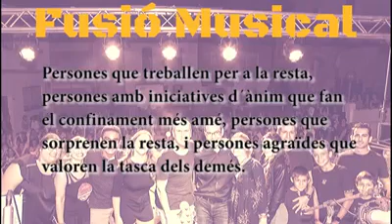Resistirem i eixirem més forts 💪🏻💪🏻FusióMusicalEsQuedaACasa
Amb aquest vídeo, els membres de Fusió Musical volem fer un homenatge a totes aquelles persones que d´alguna manera s´esforcen per a què aquest mal son passe al més aviat possible.
Hem recopilat de les xarxes, imatges i vídeos que ens han emocionat, que hem tractat amb admiració i respecte, de persones que treballen per a la resta, persones amb iniciatives d´ànim que fan el confinament més amé, persones que sorprenen la resta i persones agraïdes que valoren la tasca dels demés.
En definitiva, volem agrair a tot aquell, que amb un xicotet gest fa que millore aquest estat.